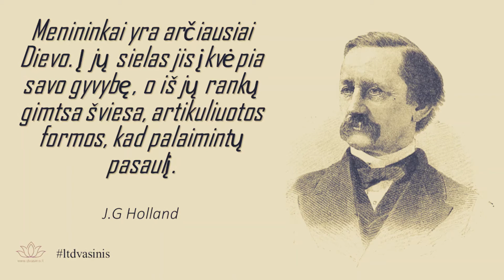Dvasinis.lt Citatos J G Holland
2019m. dvasnis.lt skelbtos J. G. Holland citatos.